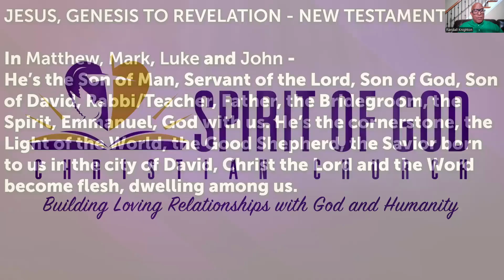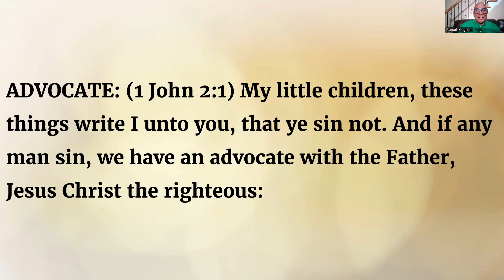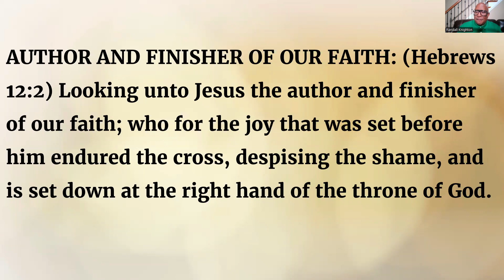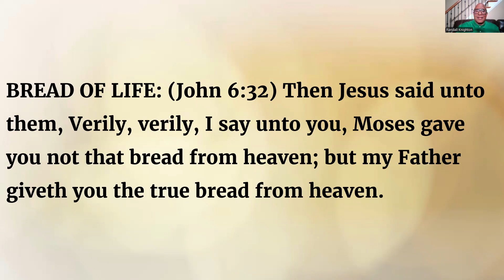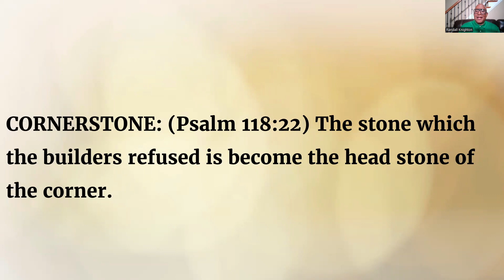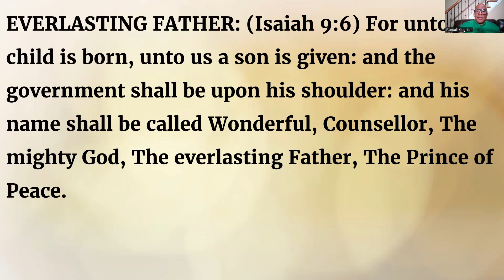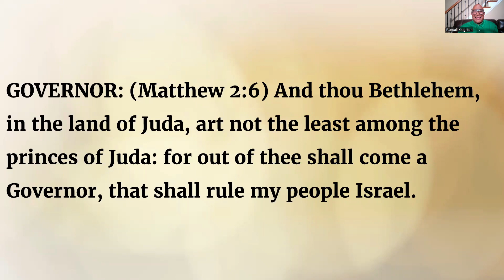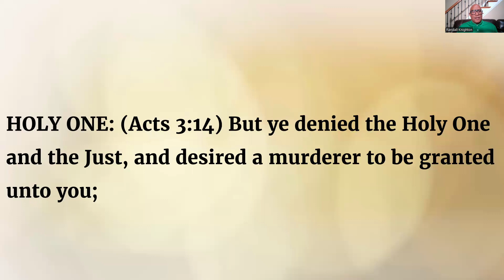Bible Study on "The Names and Titles of Jesus" | Spirit of God Christian Church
Watch our latest Apologetics Bible Study with Pastor Randall Knighton, founding Pastor of Spirit of God Christian Church. We invite you to be a part of this special Bible Study as Pastor Knighton breaks down the Word and teaches us how to articulate our faith in Jesus Christ!